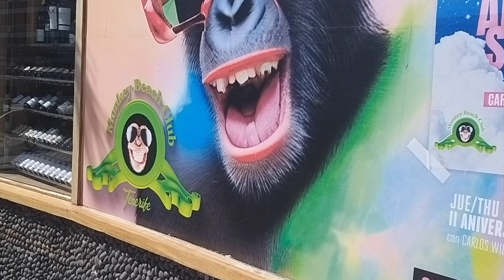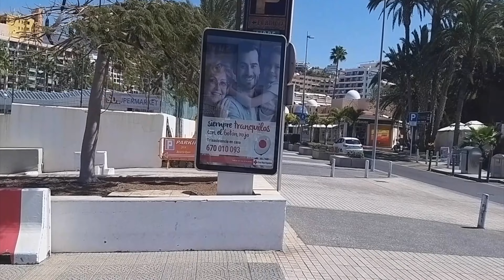Tenerife- La Terrazza Have You Been Passed The Kong-Monkey Bar...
Tenerife- La Terrazza Have You Been Passed The Kong-Monkey Bar...There Are Lots Of Good Bars Around Here Like The Drop In Try Them Out!